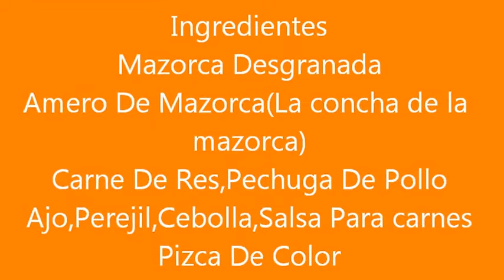🌽 Cómo Hacer ENVUELTOS De MAZORCA Con CARNE🌽 | Receta Casera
Para preparar los envueltos de Mazorca debemos tener la mazorca desgranada y lavada, la carne adobada, los ameros Lavados y Escurridos.

INGREDIENTES

✅ Mazorca desgranada
✅ Amero (Cascara o concha de la mazorca!
✅ Carne de Res
✅ Pechuga
✅Ajo
✅ Perejil
✅ Cebolla
✅ Salsa para carnes
✅ Pizca de color

PREPARACIÓN DE LOS ENVUELTOS

Licuamos la mazorca desgranada con poquita agua para que quede espesita, le agregamos cebolla sofreída con la sal a la masa, lo revolvemos para que tenga un mejor sabor.
Ahora armamos el envuelto, colocamos 3 cucharadas de masa, luego le colocamos la carne que ya la tenemos aquí aliñada.
Le ponemos la pechuga, un poquito de guiso y lo envolvemos
Se le dobla la punta del amero para que no se salga la masa
La abertura del envuelto se coloca contra a olla para que no se le salga la masa.
Se deja cocinar durante una hora para que queden bien cocinados
Ya están cocinados estos ricos envueltos con carne de res pollo